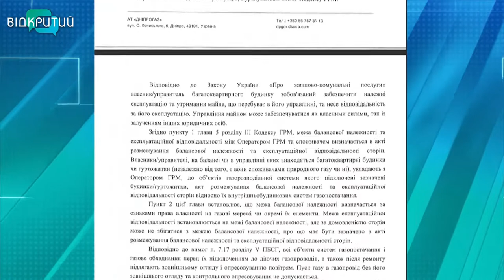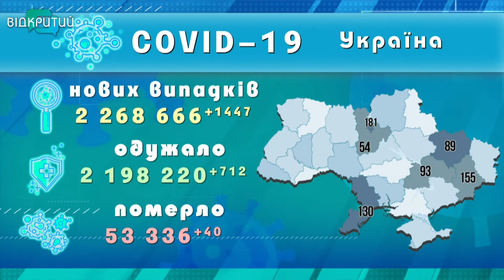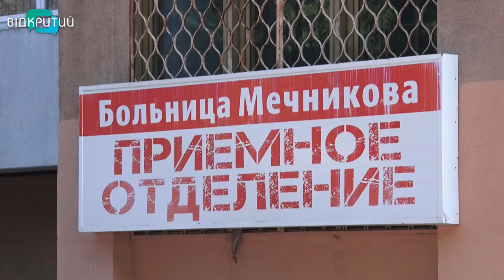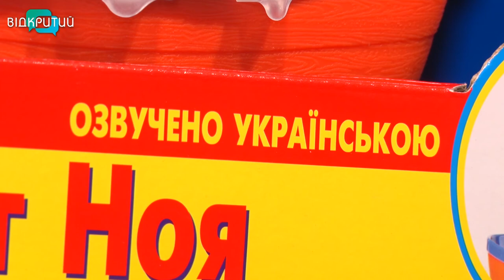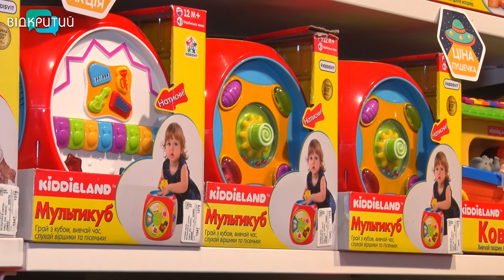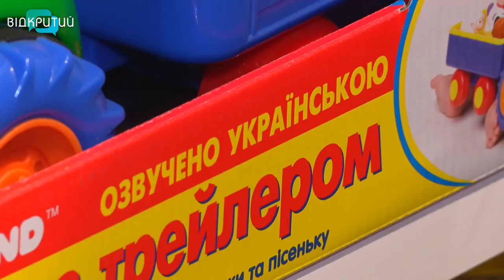Новини OPEN NEWS від 18 серпня 2021 року 18:15